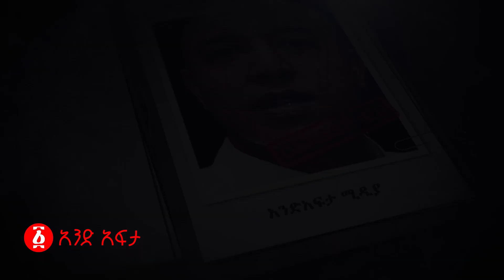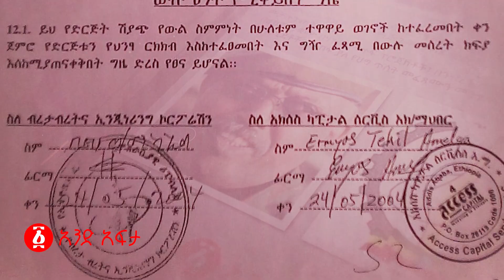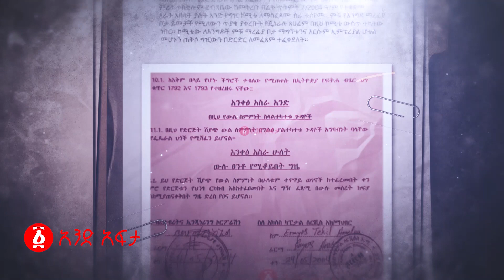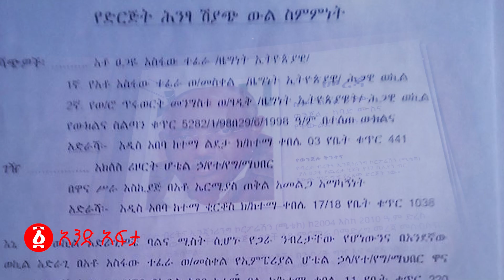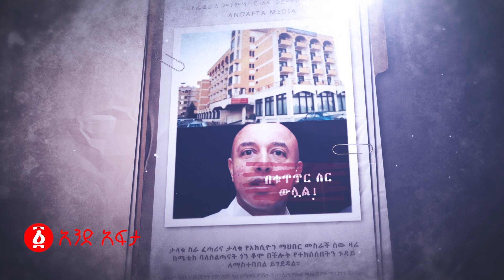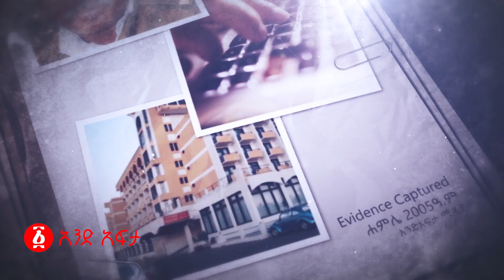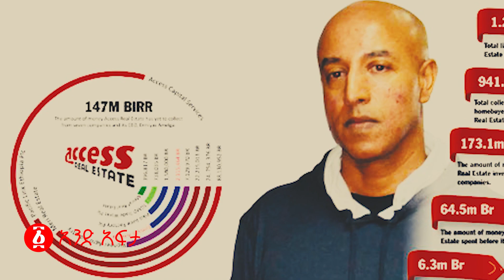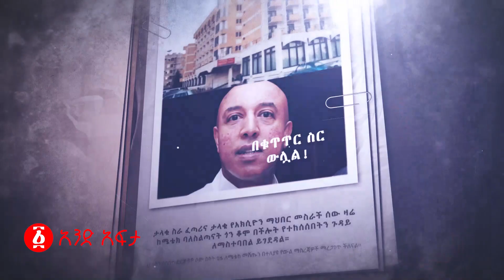Ethiopia: የኤርሚያስ አመልጋ የኢምፔሪያል ሆቴል ሽያጭ ሚስጥር ሲጋለጥ